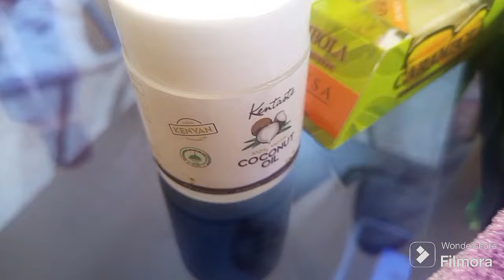WHAT I BOUGHT FOR MY MONTHLY SKIN CARE 💗